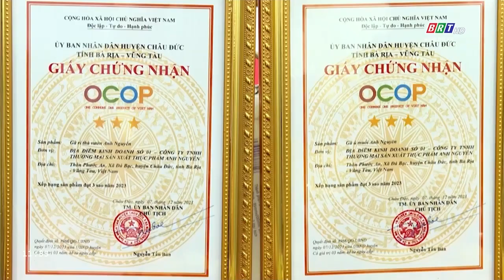Mục tiêu đến năm 2025, BR-VT sẽ có 350 sản phẩm OCOP | BRTgo